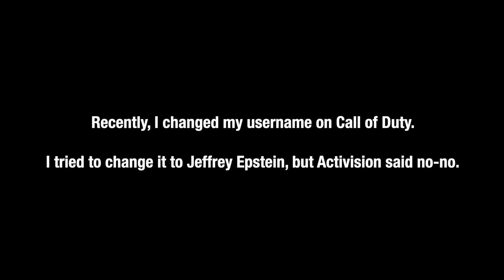Playing Modern Warfare 3 as Hillary Clinton